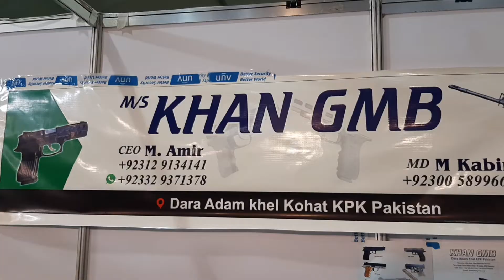Pakistan Made M4 / Special Weapon Dara Adam Khel To Karachi /